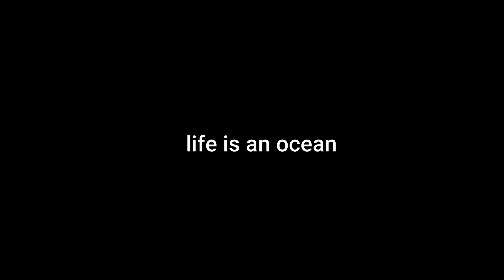一人で海に入ったら怖い方々に囲まれてしまった！ 【素潜り】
こんにちは！
最近は夏の温かく穏やかな海で魚突きよりはスキンダイビングを楽しんでいます。
その動画も近いうちにご紹介しようと思います。

今回の動画は、私が魚突きでよく遭遇する巨大で獰猛な海の支配者たちをご紹介します。

それはサメ！

遭遇するのは比較的大人しいと言われるネムリブカや、若いメジロザメの群れですが、本能で動いていますので絶対安全なんてありえませんし、外洋の大型のサメも現れます。

遭遇してしまったら、パニックにならないように冷静になり、むやみに刺激しないように対応しなければなりません。

良いポイントは、フィッシュイーターにとっても良い狩場でもあるため、自然界にお邪魔させていただいている私たちが彼らに敬意をはらった行動で自然界の生き物たちと共存していきたいですね。

＊このチャンネルでは、主に島生活で私が素潜りで体験した海の世界を、自分目線で紹介しています。

何に出会えるかは自然次第！

こちらのチャンネルでは皆様に海中の世界を体験して頂くチャンネルになります。
主にフリーダイビング、スピアフィッシング、素潜り女子の動画を配信しています。

＊スキンダイビング、かわいい動物、ドルフィンスイムなどを主にした動画はサブチャンネル【BLUE　LAND】

私の動画を通じて皆様に自然の素晴らしさ、自然と共存することの大切さなど、動画を通じて自然界のことを感じて頂けると嬉しいです。

どんな生き物に出会えるかは自然次第。　さあ！　一緒に海の世界を覗いてみましょう。

YouTubeでは紹介していない濃厚な内容を投稿していますので、是非あそびにきてくださいね。

【Twitter】もしています。

＊素潜り、魚突きの世界をもっと知りたい方へ、私が影響をうけた素潜り系大人気 チャンネルはこちら！　@masaru.9268

＊私が影響をうけYouTubeを始めるきっかけになった海外YouTuberはこちら！ @ybsyoungbloods